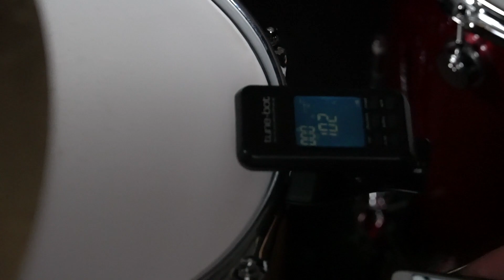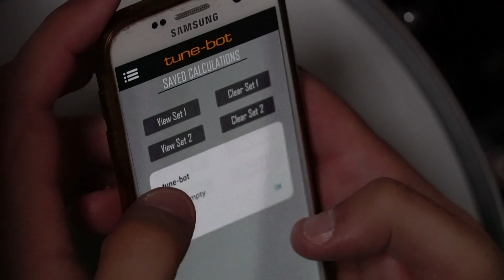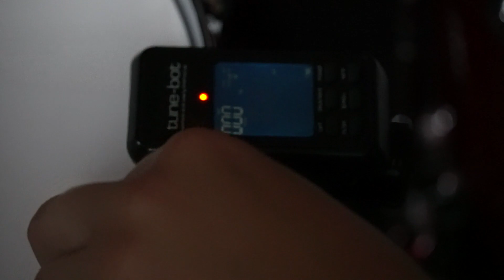Sönke Laudemann (Hausnummer Sieben) - Interview - Drumming - Talk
Interview mit Sönke Laudemann - Drummer von Hausnummer Sieben

Die Band Hausnummer Sieben veröffentlicht ihre neue EP. Schlagzeuger Sönke Laudemann ist zu Gast in der "Nicolas Unger Show" und spielt erstmals die zwei neuen Songs „Geduld“ und Morgen Nacht“.

00:00:14 Interview
00:30:50 Aufbau Schlagzeug
00:32:38 Stimmen, Dynamik des eigenen Spiels, Beckenspiel
00:44:35 Song „Geduld“
00:49:20 Talk über „Geduld“
00:59:51 Song „Morgen Nacht“
01:04:42 Talk über „Morgen Nacht“

Danke an Praktikant Luca für die Hilfe!

Weitere Nicolas Unger Shows